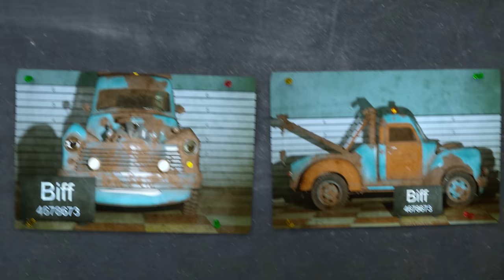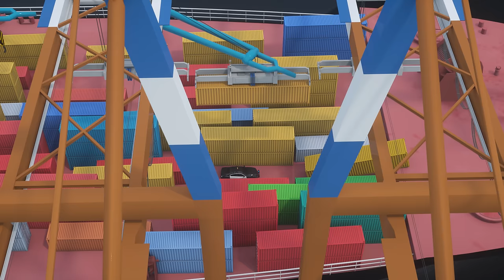Sargento Cooper, la Patrulla de Policía 2 (SPANISH)- Verdaderos Héroes de Ciudad | Videos para niños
El sargento Cooper y su equipo están decididos a atrapar tres autos peligrosos que escaparon de la cárcel. Los policías los atraparán sin importar qué tan peligrosa se vuelva la situación.

La temática de RCH son los héroes de nuestra ciudad - policías, bomberos, personal de ambulancias e incluso recolectores de basura.

Las bandas sonoras están autorizadas por coilbook